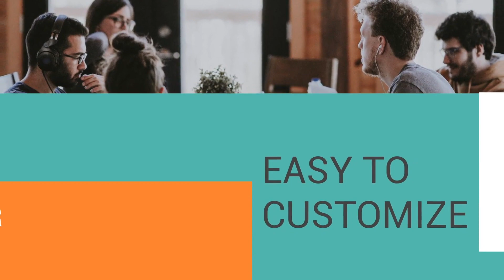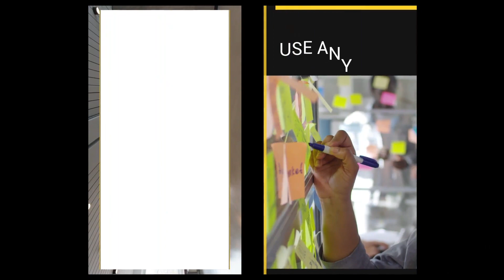Office Scenes | Premiere Pro MOGRT | Adobe Premiere Pro Template